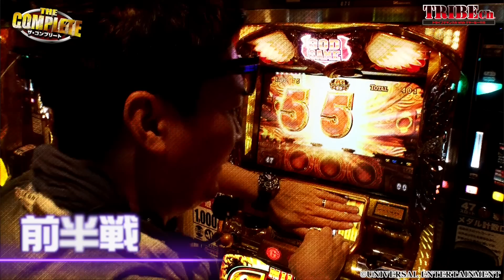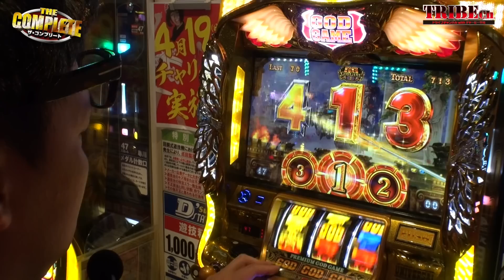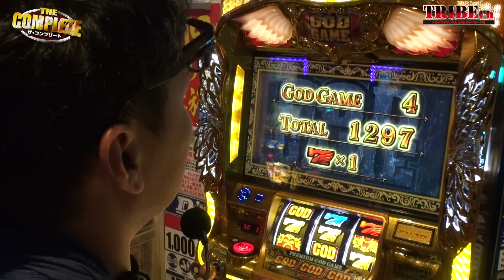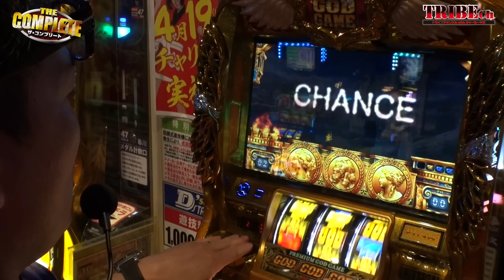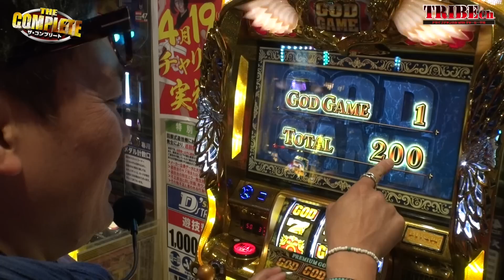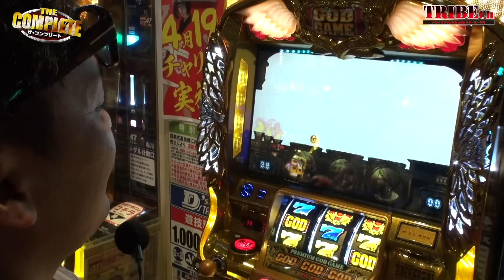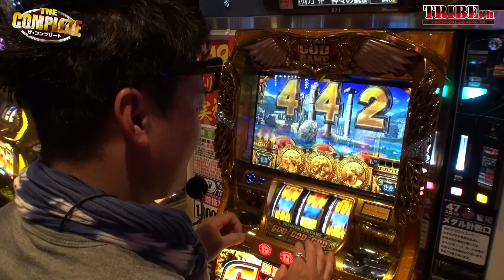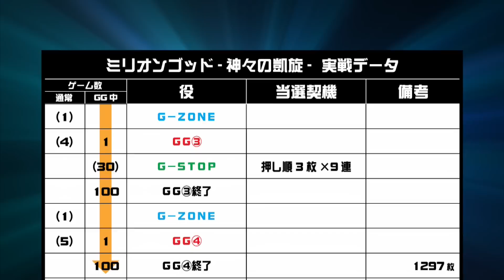【THE COMPLETE Vol.24～エブリー～】後編スロット《ＧＯＤ-凱旋-》 ★推し！：【ゼウスステージ】活かせるのかっ！？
・前半戦、上々の立ち上がりを見せるエブリーだったが
【スペシャルＧＧ】を活かせず・・・
ＧＧ1セット以上は確定しているが、はたして後半戦は如何に！？
向かえたＧＧは【ゼウスステージ】スタート！！
はたしてエブリーはミッションを幾つクリア出来るのか、ミッションフルコンプリート成るかっ！？
クリアの数により番組の最後に素敵なプレゼントが！
◆プレゼント当選者様発表も有るよ♪
推し！：【ゼウスステージ】活かせるのかっ！？